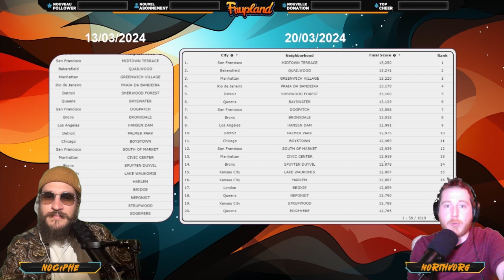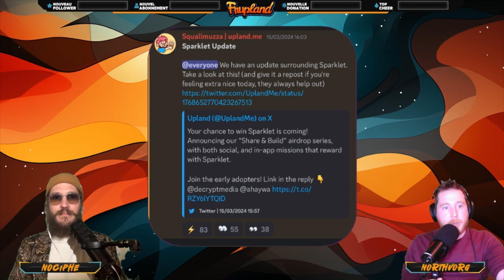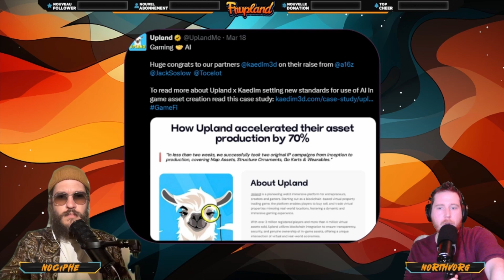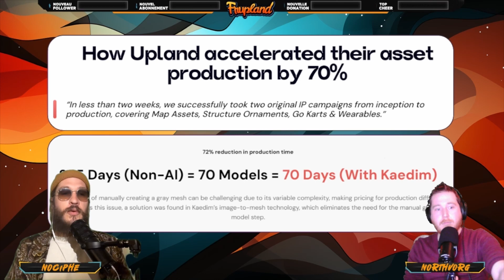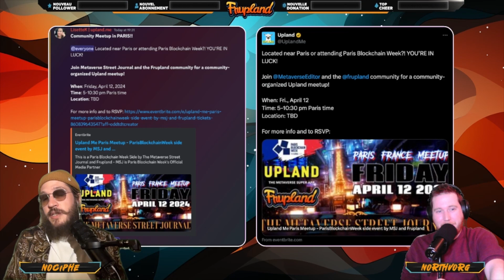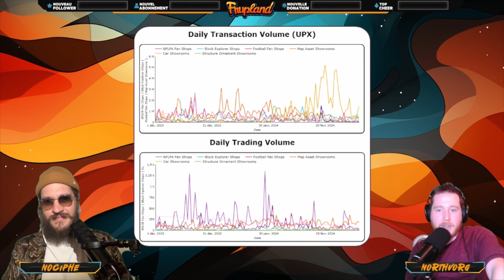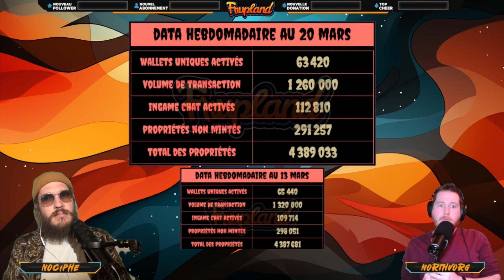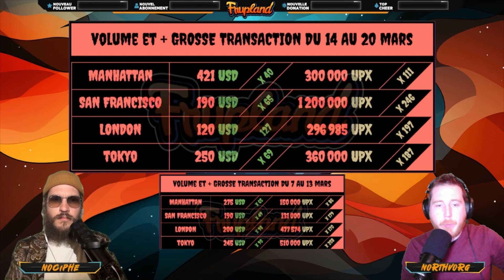Live 159 : Actualités Upland. Un top secret dans le Métaverse.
Nous sommes en live tous les mercredis à 21h ! Rejoignez-nous